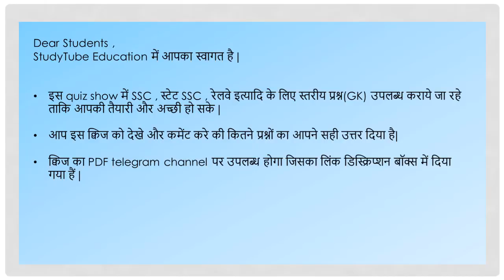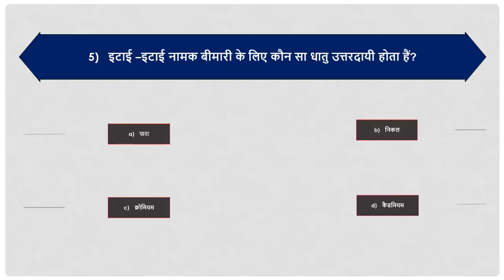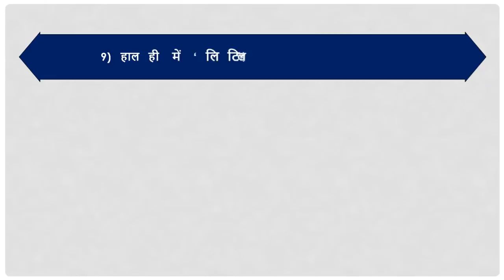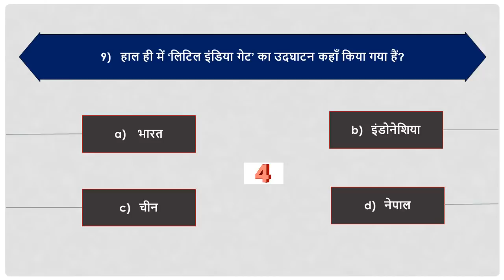10 का दम : दस में कितने सही कर पाओगे ?? GK Quiz-05 | SSC | RALWAY | STATE SSC & PCS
Heat (ऊष्मा) MCQ-

Magnetism (चुम्बकत्व)